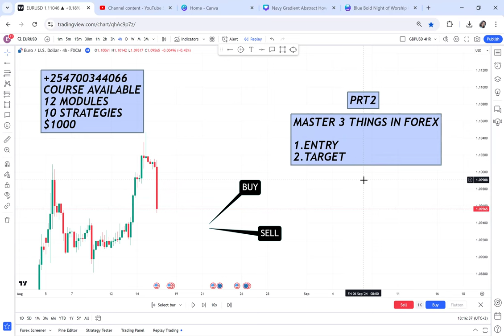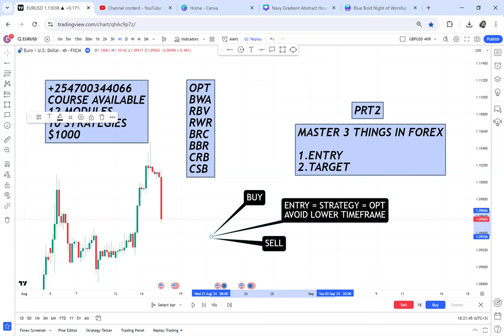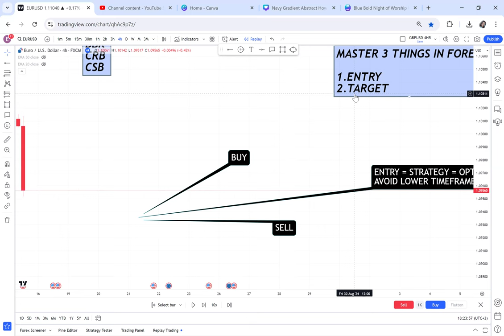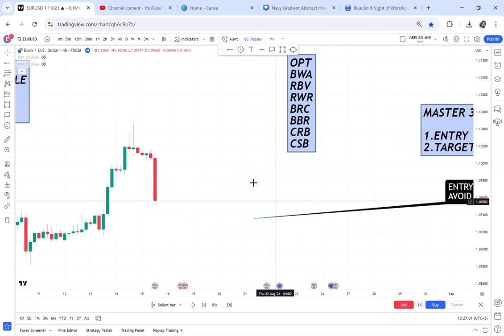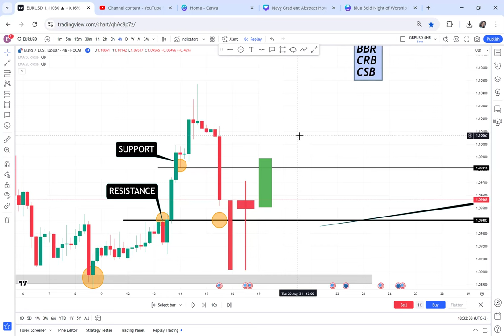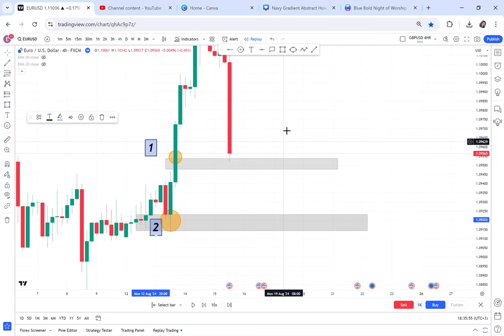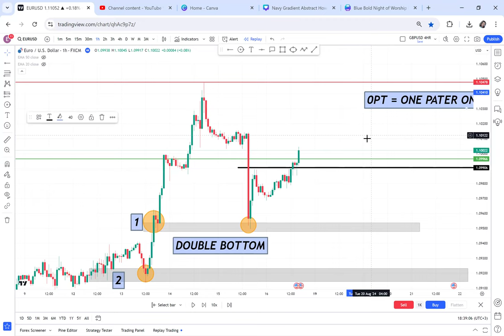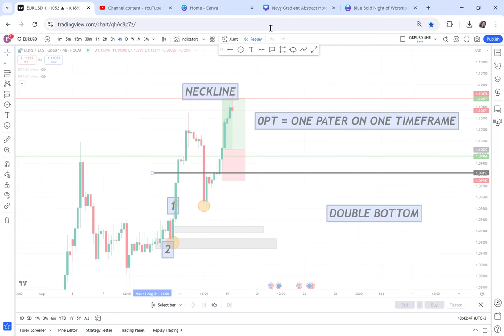MASTER ENTRY AND TARGET USING OPT STRATEGY